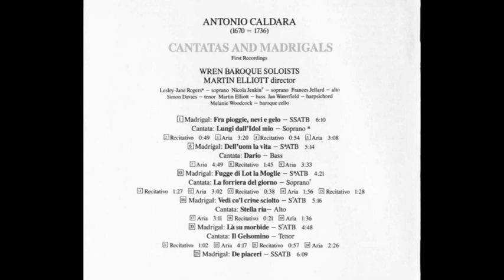Antonio Caldara (1670-1736) - Madrigals and Cantatas (Elliott, 1992)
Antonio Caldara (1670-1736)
Madrigals and Cantatas (Elliott, 1992)

Caldara . Madrigals & Cantatas . Wren Baroque Soloists

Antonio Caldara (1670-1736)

Madrigals & Cantatas

 - Madrigal: Fra pioggie, nevi e gelo (SSATB)
 - Cantata: Lungi dall'Idolmio (Soprano I)
 - Madrigal: Dell'uom la vita (SATB)
 - Cantata: Dario (Bass)
 - Madrigal: Fugge di Lot la Moglie (SATB)
 - Cantata: La forriera del giorno (Soprano II)
 - Madrigal: Vedi co'l crine sciolto (SATB)
 - Cantata: Stella ria (Alto)
 - Madrigal: Là su morbide piume (SATB)
 - Cantata: Il Gelsomino (Tenor)
 - Madrigal: De piaceri (SSATB)

Wren Baroque Soloists:
Lesley-Jane Rogers (soprano I)
Nicola Jenkin (soprano II)
Frances Jellard (alto)
Simon Davies (tenor)
Martin Elliott (bass & director)
Jan Waterfield (harpsichord)
Melanie Woodcock (baroque cello)

UNICORN KANCHANA  DKP 9130
Recording: 1992

INDEX:
01. Fra pioggie, nevi e gelo (SSATB) (Madrigal)
02. Lungi dall'Idolmio (S) - I. Rec. Lungi dall'Idolmio
03. Lungi dall'Idolmio (S) - II. Aria. Piangi misero Cor
04. Lungi dall'Idolmio (S) - III. Rec. Ah' ben previde il Cor
05. Lungi dall'Idolmio (S) - IV. Aria. Darvi un guardo solo
06. Dell'uom la vita (SATB) (Madrigal)
07. Dario (B) - I. Aria. Piangerò sin ch'avro vita
08. Dario (B) - II. Rec. Ingiustissimi Numi
09. Dario (B) - III. Aria. Ombra dell'Idol mio
10. Fugge di Lot la Moglie (SATB) (Madrigal)
11. La forriera del giorno (S) - I. Rec. La forriera del giorno
12. La forriera del giorno (S) - II. Aria. Da quei fior l'anima mia
13. La forriera del giorno (S) - III. Rec. Del verno entro
14. La forriera del giorno (S) - IV. Aria. Ne vostri fior
15. La forriera del giorno (S) - V. Rec. Che siano eterni vostri fiori
16. Vedi co'l crine sciolto (SATB) (Madrigal)
17. Stella ria (A) - I. Aria. Stella ria, si fieramente
18. Stella ria (A) - II. Rec. Ò Cieli, ò Stella, ò Numi
19. Stella ria (A) - III. Aria. Ebro fi gioia il cor
20. Là su morbide piume (SATB) (Madrigal)
21. Il Gelsomino (T) - I. Rec. All'apparir di risplendente Aurora
22. Il Gelsomino (T) - II. Aria. Gelsomino candidetto
23. Il Gelsomino (T) - III. Rec. Ma quanto più felice
24. Il Gelsomino (T) - IV. Aria. Son come Farfalletta
25. De piaceri foriera (SSATB) (Madrigal)

Antonio Caldara, (Venecia, 1670 - Viena, 26 de diciembre de 1736) fue un prolífico compositor italiano, que trabajó inicialmente en Venecia y luego en Barcelona y en Viena.

Trayectoria:
Se cree de forma casi concluyente que nació en Venecia. Allí fue discípulo de Giovanni Legrenzi y, a los 19 años, debutó como compositor de óperas con L’Argene. Fue sucesivamente violonchelista en la Basílica de San Marcos de Venecia (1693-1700), y compositor de cámara de Carlos III (Pretendiente al trono durante la guerra de sucesión española y posteriormente Carlos VI del Sacro Imperio Romano Germánico) en Barcelona.

En 1712 vivía en Viena pero viajaba frecuentemente a Bolonia y a Roma. En 1716 aceptó el puesto de vicemaestro de capilla de la Corte de Viena bajo la dirección de Johann Joseph Fux. Aquí fue donde realizó sus principales aportaciones a la música vocal. Era muy apreciado por los Habsburgo, y permaneció en Viena hasta su muerte.

Obra:
Su obra se sitúa en la transición del Barroco al Barroco tardío. En su etapa final también puede ser considerado como precursor del preclasicismo.

Caldara dejó 78 óperas serias, entre ellas Il più bel nome, estrenada en Barcelona en 1708, que es la primera ópera representada en esta ciudad y la primera ópera italiana representada en la península ibérica; así como Dafne, representada en Salzburgo en 1719.

En Viena representó numerosas óperas: Andromaca 1724, Demetrio 1731, Adriano in Siria 1732, L'Olimpiade y Demofoonte ambas en 1733; Achille in Sciro y Ciro riconosciuto ambas en 1736, todas ellas con libreto de Pietro Metastasio. 38 oratorios (especialmente Il re del dolore, estrenado en 1722, y La morte e sepultura di Cristo, estrenado en 1723), 20 misas, numerosos motetes, un centenar de cantatas profanas, 40 madrigales y más de 300 cánones. En su juventud también publicó dos colecciones de sonatas a tres.

En 1995, René Jacobs recuperó el manuscrito y grabó su oratorio Maddalena ai piedi di Cristo, de 1698.